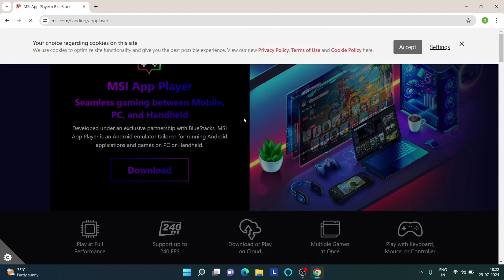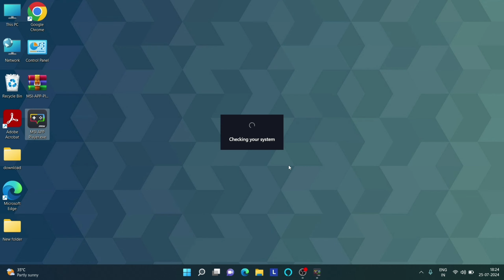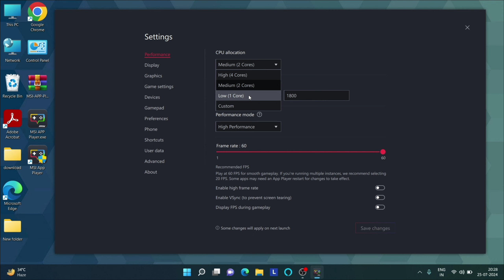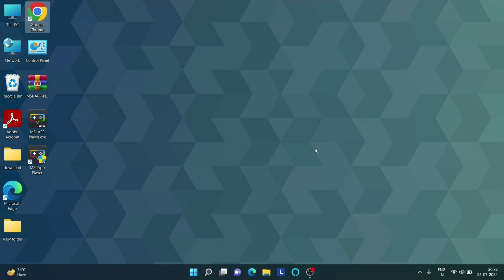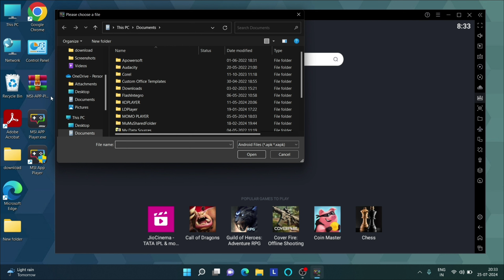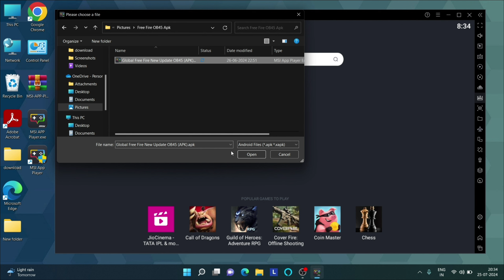Best MSI App Player Version for Free Fire on Low-End PC | Best Emulator For 4GB Ram PC \ Laptop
⚔️ PC Specification ⚔️
-Processor: i3 11 Gen
-RAM: 8GB
-SDD : 256GB
-Graphics Card : No Graphics Card
-Windows Edition : Windows 11

Topic Cover :
msi app player best version for low end pc
msi app player best settings for low end pc
msi lite version for free fire
msi lite best version for free fire